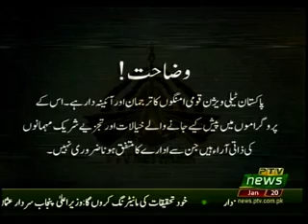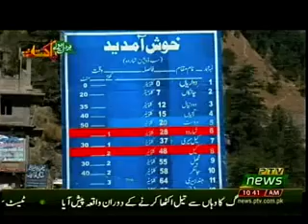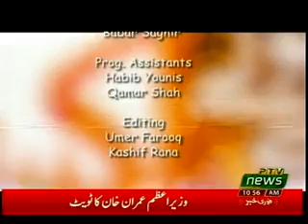HAR DIL BOLAY PAKISTAN 20 01 2019